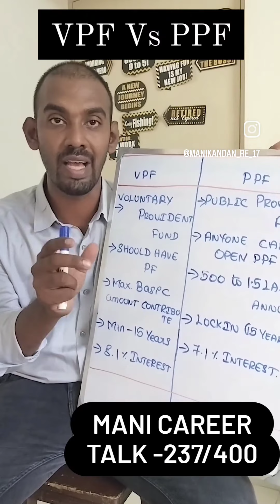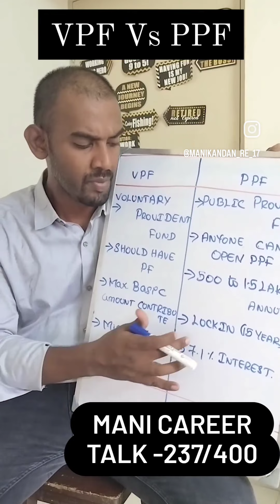Voluntary Provident Fund VS Public Provident Fund | Eduguru| Manikandan A jobs